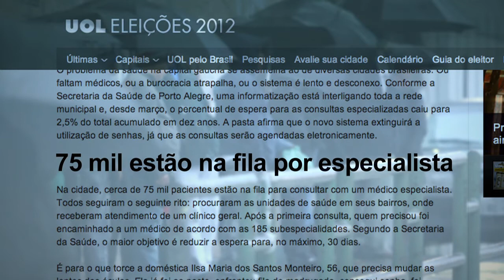104 mil consultas a menos em POA